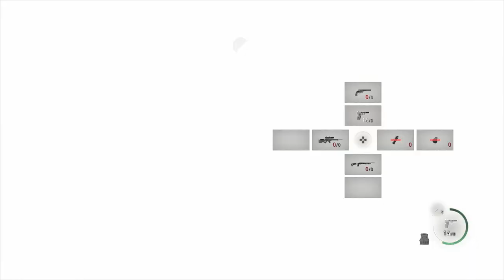Castle Battlement - Resident Evil 4 Remake (PS5 - Hardcore)